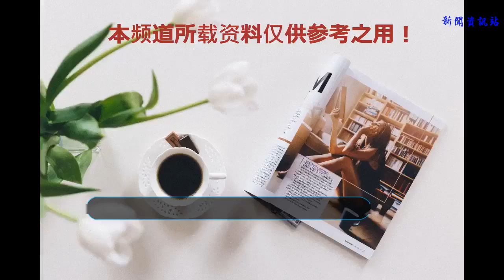搞笑動畫片《貓和老鼠》中,除杰瑞以外,還有5個人能治服湯姆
《貓和老鼠》連載將近90年了，可以說是我們幾代人童年共同的歡樂。那幽默的風格總是讓我們覺得十分輕松，除了湯姆和杰瑞這兩位永遠的主角之外，里面還有很多經常友情出演的配角。

他們和兩位主角一起為我們帶來了詼諧有趣的故事，湯姆和杰瑞打鬧算是五五開吧！不過另外還有5個角色，他們也能把湯姆治服，讓我們一起來看一下吧！

第一個 狗爸爸
狗爸爸是這部劇中的力量擔當，他非常的強健，并且比較兇悍。嗯，由于需要將大型犬只控制起來，他帶著一個犬鏈，不過狗爸爸的智商似乎不是那么的高，有時候甚至會被湯姆給耍一耍。

但是如果狗爸爸生氣了抓到可憐的湯姆，就很可能會用簡單的暴力懲罰湯姆，可以說是這部劇的力量擔當了，不過關鍵時刻狗爸爸還是靠得住的，只要不被肉骨頭吸引。

第二個 狗寶寶

這是一個非常萌萌噠的小狗狗，也是狗爸爸的兒子，有的時候會因為想要保護杰瑞而和伙伴共同捉弄湯姆。不過是沒有什么壞心的啦，作為一只狗寶寶，每天需要做的事就是喝牛奶和睡覺覺啦，有疼愛自己的老爸護駕真的是很幸福的童年呢，不過狗寶寶如果睡覺被驚醒就會打嗝不斷呢，這一點也是非常可愛了。

第三個 流浪貓
這位不僅是一位運動健將，長得比湯姆要社會一點，并且似乎是住在垃圾桶當中的野貓。關于這只貓的背景可真的不小，雖然當初是一只流浪貓。但后來被湯姆主人收養，在家中也是各種坑死老實人湯姆。

并且第一個結局中，湯姆的女朋友跟這個黑貓跑路，失魂落魄的湯姆選擇了，坐在鐵道上，遠方傳來火車的鳴笛聲（第一次結局）.

第四個 杰瑞的表哥
杰瑞的表哥是一只力大無窮的老鼠，經常會和一些貓咪打架，并且實力非常的強悍。那些貓咪見了他紛紛躲避，不得不說是超強的存在了。

有這樣一位表格罩著杰瑞，應該也是很自豪的吧，而且表哥特別還送給杰瑞一身衣服，有了這身衣服杰瑞也可以偶爾冒充一下表哥，不用那么躲著湯姆啦！

第五個 女主人
女主人是非常神秘的存在，因為很多場景中，我們只能看到女主人的下半個的身體，看起來似乎是有些微胖的豐滿女子，她的出現一般都是在某個場景里湯姆被捉弄以后，女主人就會突然出現，手中拿著雞毛撣子。

看來女主人的存在應該就是為了懲治湯姆吧，如果湯姆不犯錯誤這位神秘的女子也不會出現，不過女主人的上半身到底長什么樣子呢？真的很是好奇呢。

 更多精彩動漫內容關注微信公眾號：中二病患者